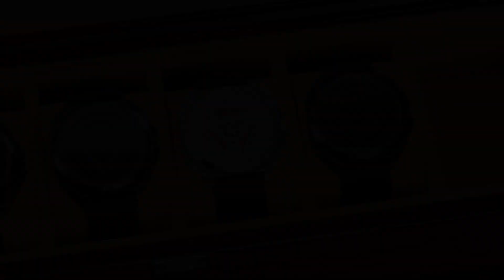SKMEI 2062 Quartz Watch Silicone Strap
SKMEI 2062
Weight:64.7g
Case: Zinc alloy
Band: Silica gel
Buckle: stainless steel
Waterproof: 30meter
Case width: 47mm
Case height:50mm
Case thickness: 9.7mm
Band width: 22mm
Watch length: 250mm

Function:Time